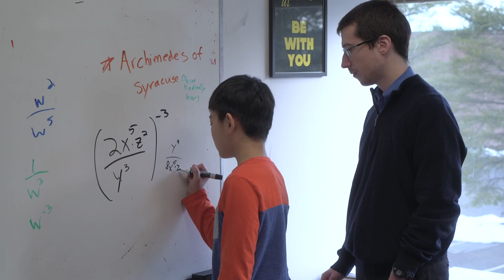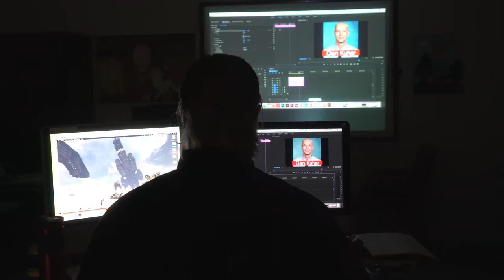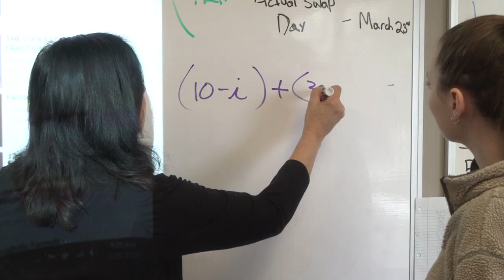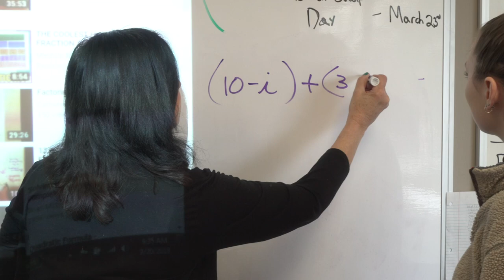Barnstable Academy School Video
Barnstable Academy is a premier private college preparatory school, serving grades 5-12, featuring small class sizes in a warm and supportive environment.